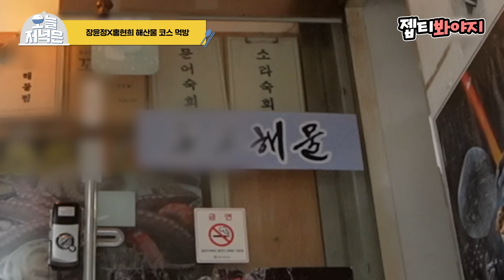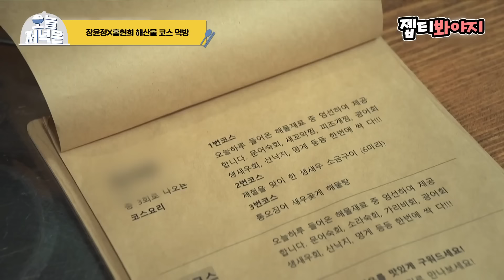[오늘저녁은] 모둠 해산물에 해물탕 라면까지♨ 장윤정&홍현희 먹방으로 저녁 한 끼 뚝딱🍴｜해방타운｜JTBC 211119 방송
오늘 저녁은 🍽아는형님 - 해산물 코스요리🍽다!
댓글로 다음 저녁 메뉴 추천 받음📜